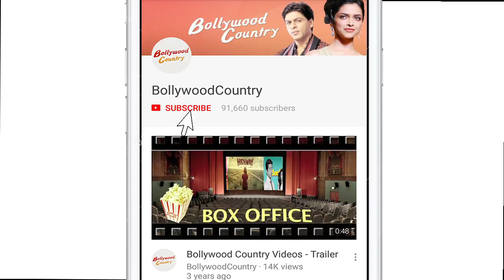Salman’s 2019 EID release - ‘BHARAT’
Continuing the tradition of releasing his films on the festive occasion of Eid, Bollywood superstar Salman Khan has booked the auspicious date for his 2019 release titled "Bharat". The film is an official adaptation of 2014 South Korean film "Ode to My Father", which depicted modern Korean history from the 1950s to the present day through the life of an ordinary man.